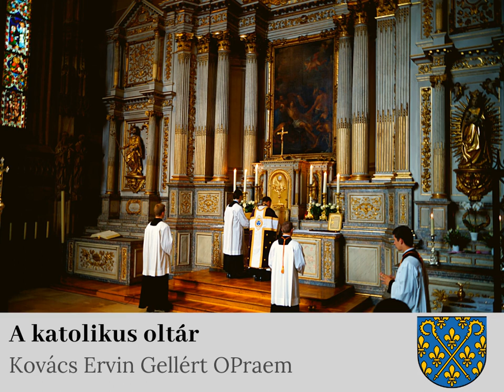Kovács Ervin Gellért OPraem: A katolikus oltár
Téma: a katolikus oltár. Kovács Ervin Gellért premontrei atya előadása, elhangzott a pesti ferencesek közösségi termében 2014. február 26-án.